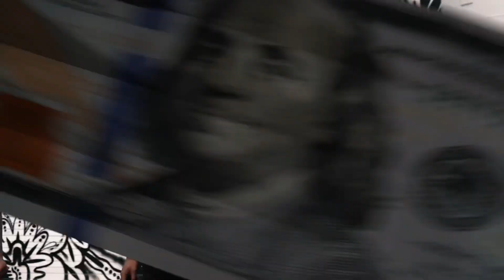Yhungrezz “Benjamin Blues” ft Kellgotti (official music video)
Yhungrezz X Kellgotti Benjamin Blues
Official video
All socials @yhungrezz X @kellgotti
More videos & music coming 🔜
PAIDKAMP